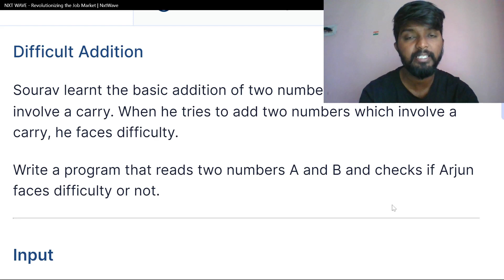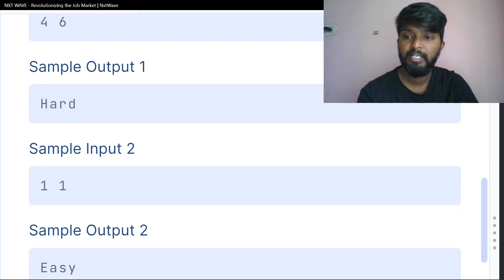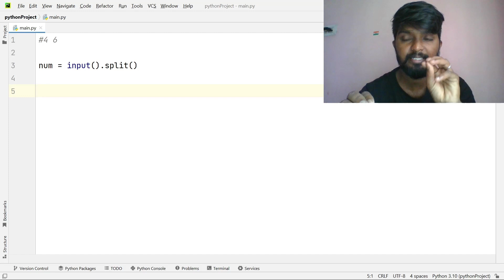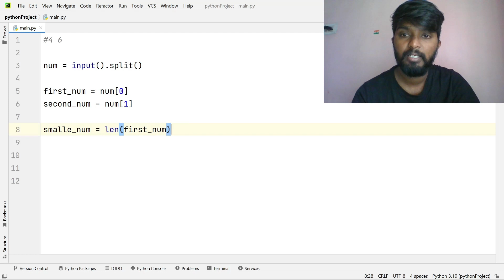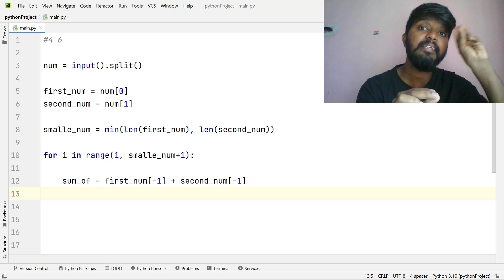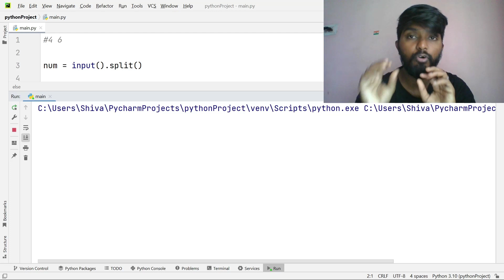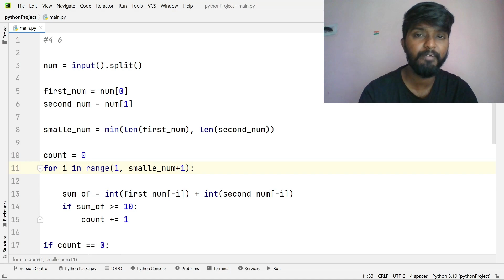#4 Python IDP Preparation Series Level 1 | Set 1 | Difficult Addition explained by shiva prasad m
In this video I explained  Python  IDP Prepration Series Level 1  Set 1 Difficult Addition question   this is in nxt wave coding practice

id: shivaprasadm@cm4

My Headset